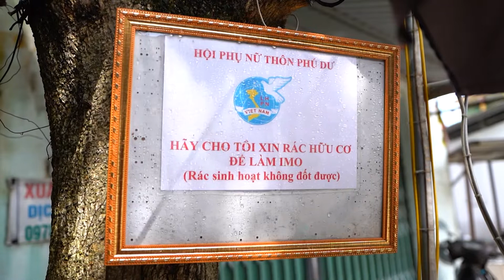PSSX KHI NGUOI DAN CAN RAC YEU RAC da cat ngan